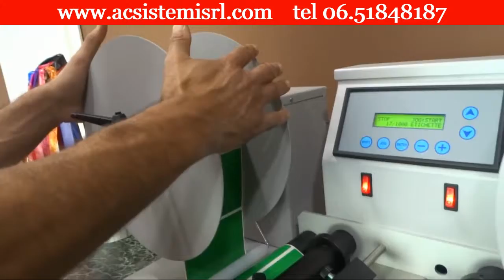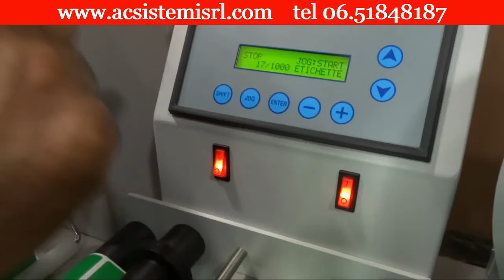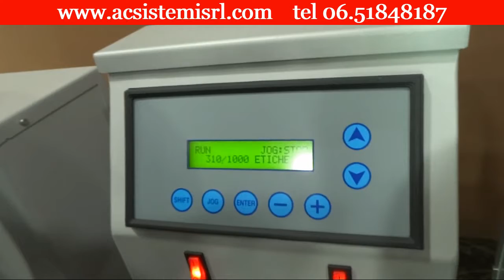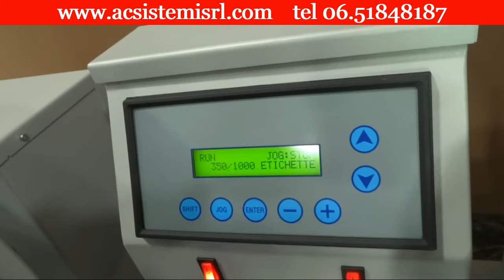CONTATORE DI ETICHETTE IN ROTOLO COME FUNZIONA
◼ 𝗖𝗢𝗡𝗧𝗔𝗧𝗢𝗥𝗘 𝗗𝗜 𝗘𝗧𝗜𝗖𝗛𝗘𝗧𝗧𝗘 𝗜𝗡 𝗕𝗢𝗕𝗜𝗡𝗔:

Il conta etichette ci consente di:
✅ riavvolgere in senso orario o antiorario su differenti diametri di mozzo;
✅ contare le etichette tramite un contatore progressivo o regressivo;
✅ riavvolgere con velocità media di oltre 50 metri/minuto.

COME FUNZIONA:
👉 Una fotocellula permette, oltre che il conteggio, anche di controllare la presenza o meno delle etichette e di segnalarne la mancanza con la possibilità di arresto per il riposizionamento.

👉 Per le 𝗲𝘁𝗶𝗰𝗵𝗲𝘁𝘁𝗲 𝘁𝗿𝗮𝘀𝗽𝗮𝗿𝗲𝗻𝘁𝗶 è disponibile una fotocellula ad ultrasuoni.

Se hai bisogno anche tu di un contatore di etichette 𝐜𝐨𝐧𝐭𝐚𝐭𝐭𝐚𝐜𝐢 𝐨𝐫𝐚
☎ 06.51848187, oppure 𝐢𝐧𝐯𝐢𝐚𝐜𝐢 𝐮𝐧𝐚 𝐦𝐚𝐢𝐥 𝐩𝐞𝐫 𝐫𝐢𝐜𝐞𝐯𝐞𝐫𝐞 𝐬𝐮𝐛𝐢𝐭𝐨 𝐮𝐧 𝐩𝐫𝐞𝐯𝐞𝐧𝐭𝐢𝐯𝐨